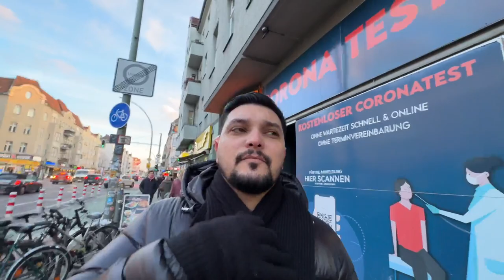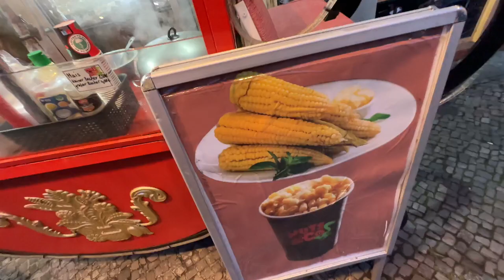Hier leben Arabische Großfamilien! 🔥 Berlin Hermannstraße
JSix Family ✌️

Hey Freunde,
wenn euch das Video gefällt dann, lasst gerne ein Like für mich da, Abonniert diesen Kanal, aktiviert die Glocke auf alle Benachrichtigungen und ich wünsche euch jetzt viel Spaß mit dem Video!    Zu